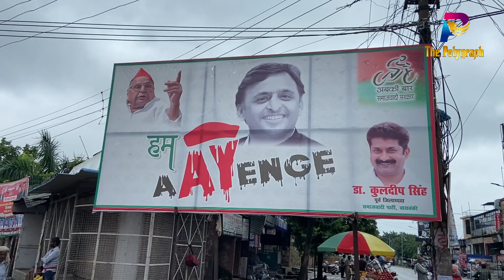हम Aayenge - 2022 - Dekhiye Dawa Kitna Mazboot - Parvez Ahmad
पूर्वांचल के प्रवेश द्वार पे सपा व भाजपा नेताओं का नयी सरकार का एलान..
हम आएँगे-2022